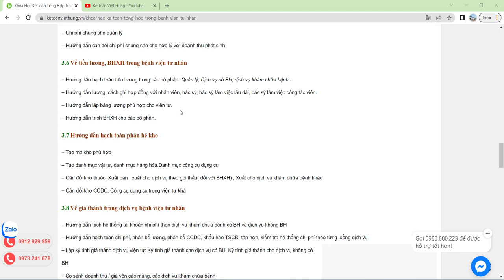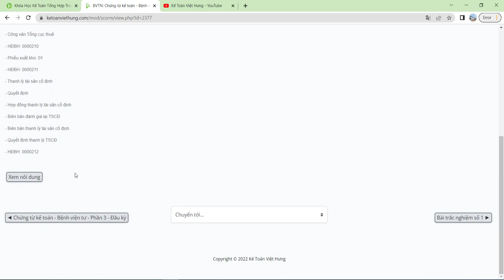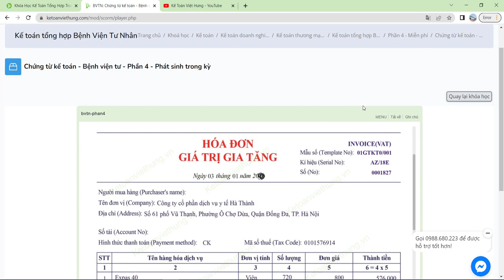Khóa học kế toán tổng hợp trong Bệnh viện tư nhân thực tế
Học kế toán tổng hợp trong Bệnh viện tư nhân - thành thạo kỳ tính giá thành KCB & tự mình lên BCTC

- Hoàn tiền: 100% nếu không hài lòng.
- Thời gian học: Vô cùng linh hoạt từ 8h30 - 23h00.
- Số buổi học: Không giới hạn.
- Giáo trình động: Cập nhật liên tục trên website.
- Chứng từ sống: Thật 100%.
- Giáo viên: 100% kinh nghiệm trên 3 năm.
- Hỗ trợ miễn phí: trọn đời.

1. Các khóa học KẾ TOÁN DOANH NGHIỆP

2. Các khóa học KẾ TOÁN HÀNH CHÍNH SỰ NGHIỆP

3. Các khóa học LÝ THUYẾT KẾ TOÁN

4. Các khóa học KẾ TOÁN THUẾ

5. Các khóa học KẾ TOÁN TỔNG HỢP

6. Các khóa học KẾ TOÁN QUẢN TRỊ